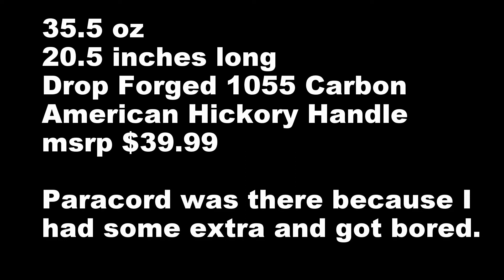Cold Steel Review - Axe Gang Hatchet Breaks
Cold Steel Axe Gang Hatchet is great on light duty, but you will see at the end of this video I break it on 2 swings into a log.